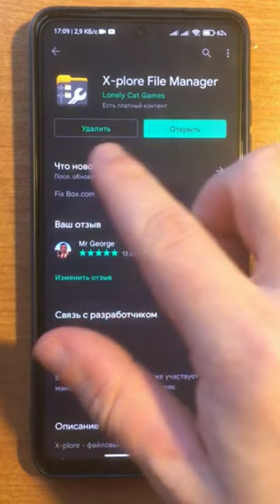📹КАК УСТАНАВЛИВАТЬ ИГРЫ С КЭШЕМ НА Android 11 Android 12 И ВЫШЕ? ДОСТУП К ПАПКЕ ANDROIDOBB БЕЗ РУТА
ТЭГИ 202
андроид, кэш, установка, распаковка, сх, проводник, схпроводник,
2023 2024 обзор на любом скачать УстановитьТЭГИ 202
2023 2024 обзор на любом скачать Установить андроид, кэш, установка, распаковка, сх, проводник, схпроводник,
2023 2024 обзор на любом скачать Установить андроид, кэш, установка, распаковка, сх, проводник, схпроводник,
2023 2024 обзор на любом скачать Установить андроид, кэш, установка, распаковка, сх, проводник, схпроводник,
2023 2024 обзор на любом скачать Установить андроид, кэш, установка, распаковка, сх, проводник, схпроводник,
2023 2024 обзор на любом скачать Установить андроид, кэш, установка, распаковка, сх, проводник, схпроводник,
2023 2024 обзор на любом скачать Установить андроид, кэш, установка, распаковка, сх, проводник, схпроводник,
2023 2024 обзор на любом скачать Установить андроид, кэш, установка, распаковка, сх, проводник, схпроводник,
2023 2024 обзор на любом скачать Установить андроид, кэш, установка, распаковка, сх, проводник, схпроводник,
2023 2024 обзор на любом скачать Установить андроид, кэш, установка, распаковка, сх, проводник, схпроводник,
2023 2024 обзор на любом скачать Установить андроид, кэш, установка, распаковка, сх, проводник, схпроводник,
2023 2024 обзор на любом скачать Установить андроид, кэш, установка, распаковка, сх, проводник, схпроводник,
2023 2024 обзор на любом скачать Установить андроид, кэш, установка, распаковка, сх, проводник, схпроводник,
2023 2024 обзор на любом скачать Установить андроид, кэш, установка, распаковка, сх, проводник, схпроводник,
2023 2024 обзор на любом скачать Установить андроид, кэш, установка, распаковка, сх, проводник, схпроводник,
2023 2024 обзор на любом скачать Установить андроид, кэш, установка, распаковка, сх, проводник, схпроводник,
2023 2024 обзор на любом скачать Установить андроид, кэш, установка, распаковка, сх, проводник, схпроводник,
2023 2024 обзор на любом скачать Установить андроид, кэш, установка, распаковка, сх, проводник, схпроводник,
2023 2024 обзор на любом скачать Установить андроид, кэш, установка, распаковка, сх, проводник, схпроводник,
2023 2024 обзор на любом скачать Установить андроид, кэш, установка, распаковка, сх, проводник, схпроводник,
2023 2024 обзор на любом скачать Установить андроид, кэш, установка, распаковка, сх, проводник, схпроводник,
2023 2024 обзор на любом скачать Установить андроид, кэш, установка, распаковка, сх, проводник, схпроводник,
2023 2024 обзор на любом скачать Установить андроид, кэш, установка, распаковка, сх, проводник, схпроводник,
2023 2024 обзор на любом скачать Установить андроид, кэш, установка, распаковка, сх, проводник, схпроводник,
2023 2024 обзор на любом скачать Установить андроид, кэш, установка, распаковка, сх, проводник, схпроводник,
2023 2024 обзор на любом скачать Установить андроид, кэш, установка, распаковка, сх, проводник, схпроводник,
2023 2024 обзор на любом скачать Установить андроид, кэш, установка, распаковка, сх, проводник, схпроводник,
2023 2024 обзор на любом скачать Установить андроид, кэш, установка, распаковка, сх, проводник, схпроводник,
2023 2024 обзор на любом скачать Установить андроид, кэш, установка, распаковка, сх, проводник, схпроводник,
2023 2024 обзор на любом скачать Установить андроид, кэш, установка, распаковка, сх, проводник, схпроводник,
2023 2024 обзор на любом скачать Установить андроид, кэш, установка, распаковка, сх, проводник, схпроводник,
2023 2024 обзор на любом скачать Установить андроид, кэш, установка, распаковка, сх, проводник, схпроводник,
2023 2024 обзор на любом скачать Установить андроид, кэш, установка, распаковка, сх, проводник, схпроводник,
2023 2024 обзор на любом скачать Установить андроид, кэш, установка, распаковка, сх, проводник, схпроводник,
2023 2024 обзор на любом скачать Установить андроид, кэш, установка, распаковка, сх, проводник, схпроводник,
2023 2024 обзор на любом скачать Установить андроид, кэш, установка, распаковка, сх, проводник, схпроводник,
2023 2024 обзор на любом скачать Установить андроид, кэш, установка, распаковка, сх, проводник, схпроводник,
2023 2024 обзор на любом скачать Установить андроид, кэш, установка, распаковка, сх, проводник, схпроводник,
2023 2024 обзор на любом скачать Установить андроид, кэш, установка, распаковка, сх, проводник, схпроводник,
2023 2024 обзор на любом скачать Установить андроид, кэш, установка, распаковка, сх, проводник, схпроводник,
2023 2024 обзор на любом скачать Установить андроид, кэш, установка, распаковка, сх, проводник, схпроводник,
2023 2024 обзор на любом скачать Установить андроид, кэш, установка, распаковка, сх, проводник, схпроводник,
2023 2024 обзор на любом скачать Установить андроид, кэш, установка, распаковка, сх, проводник, схпроводник,
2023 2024 обзор на любом скачать Установить андроид, кэш, установка, распаковка, сх, проводник, схпроводник,
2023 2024 обзор на любом скачать Установить